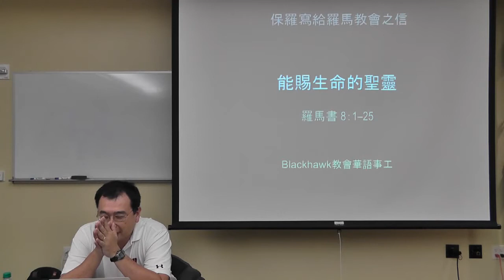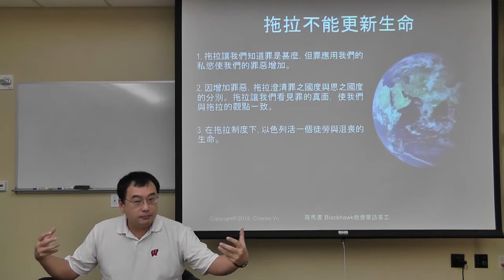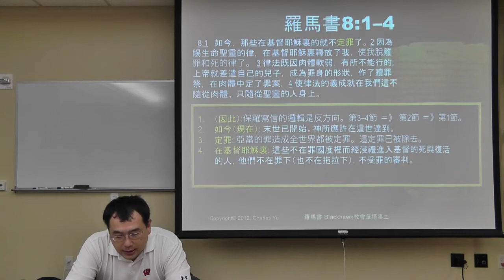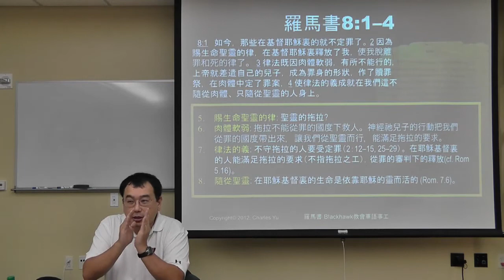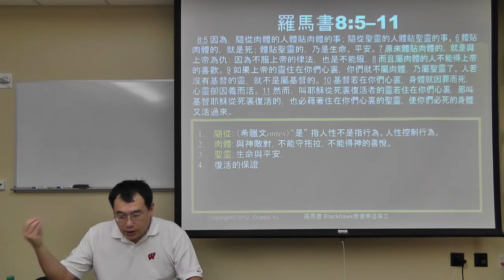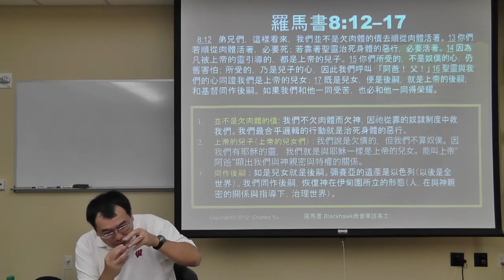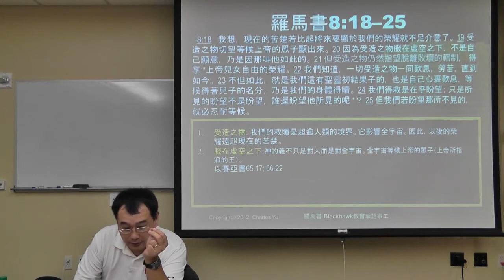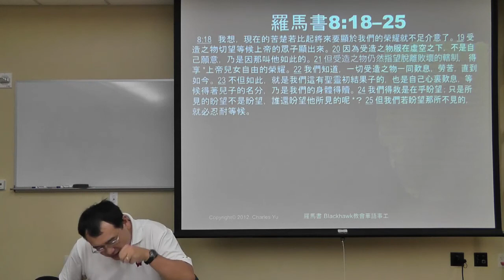俞博士解經 ~ 羅馬書 8.1-25 能賜生命的聖靈